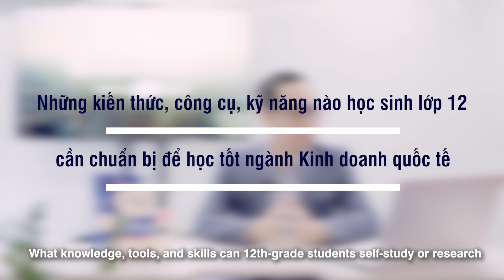[FAQs with Greenwich Vietnam]Học sinh lớp 12 cần chuẩn bị gì để học tốt Kinh Doanh Quốc tế ở đại học